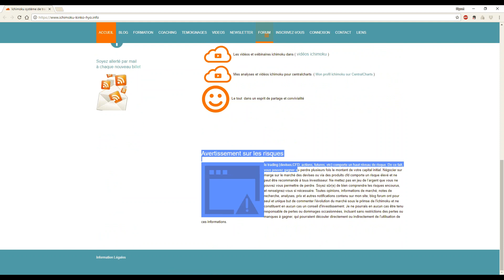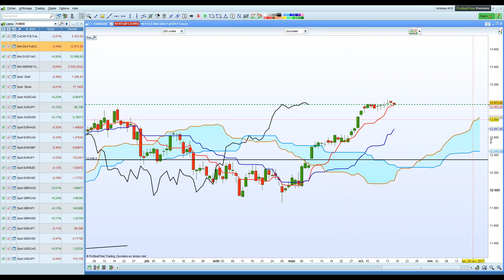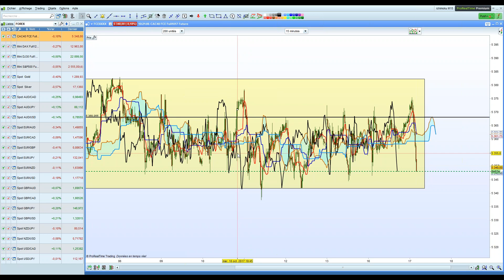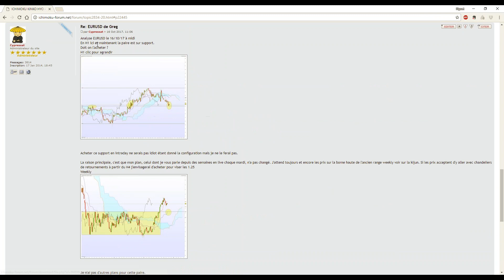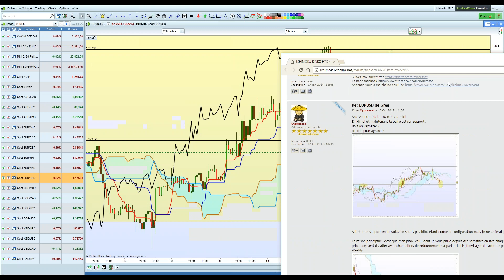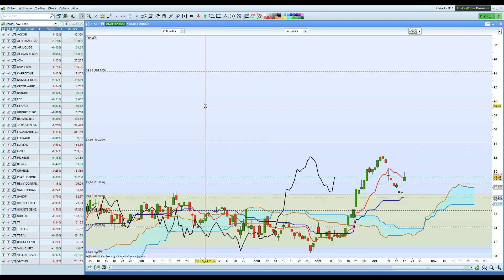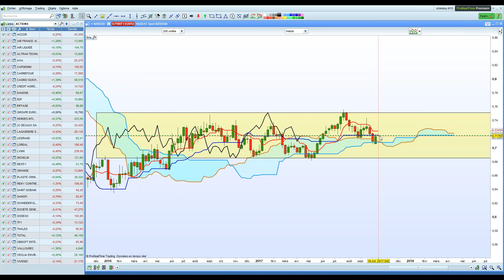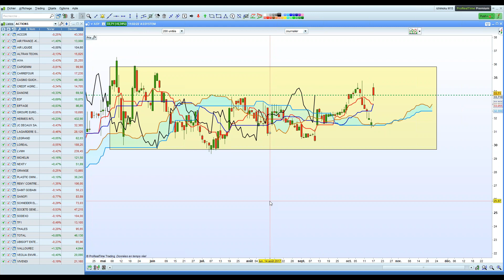Revue de marché ichimoku 17 octobre 2017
Revue de marché ichimoku actions - Forex, du 17/10/17